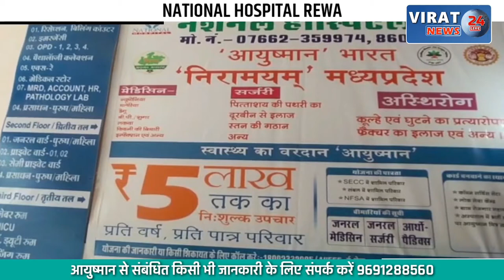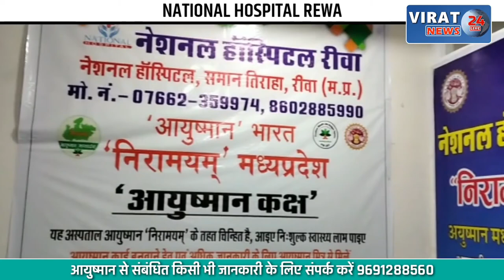पुलिस वाहनों से 250 लीटर डीजल चोरी; देखें क्या मिला जांच में ?